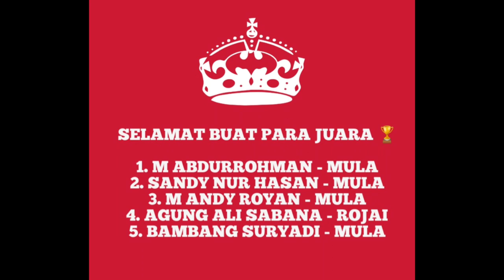TOUR DE LINGGARJATI 2022/ RUTE TURUNAN MAUT😱😱😰/ KUNINGAN JAWA BARAT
SELAMAT BUAT PARA JUARA 🏆

1. M ABDURROHMAN - MULA
2. SANDY NUR HASAN - MULA
3. M ANDY ROYAN - MULA
4. AGUNG ALI SABANA - ROJAI
5. BAMBANG SURYADI - MULA